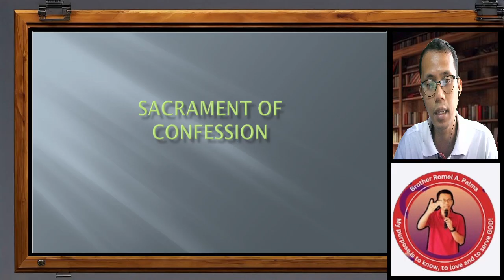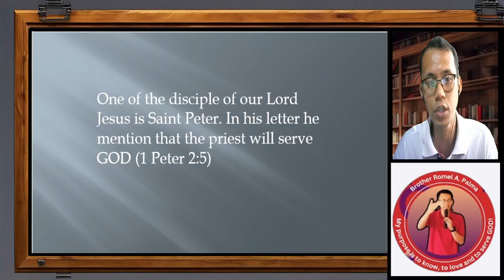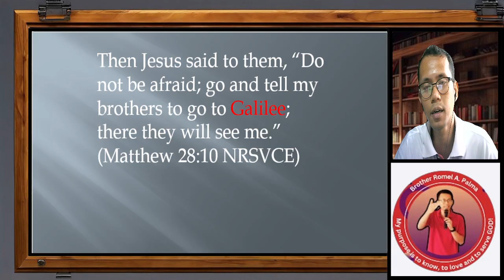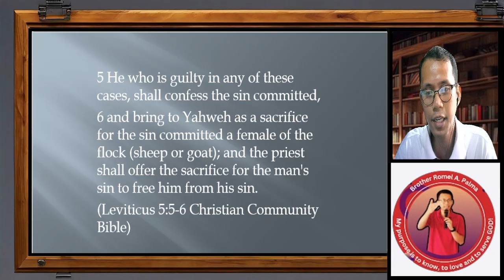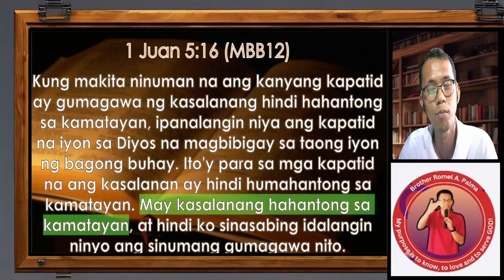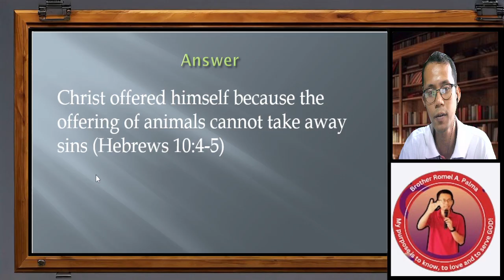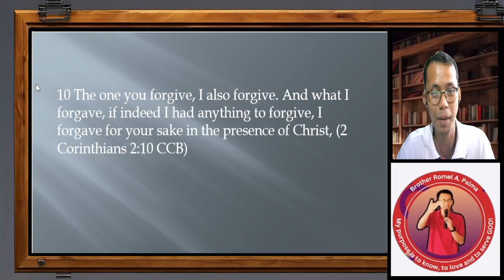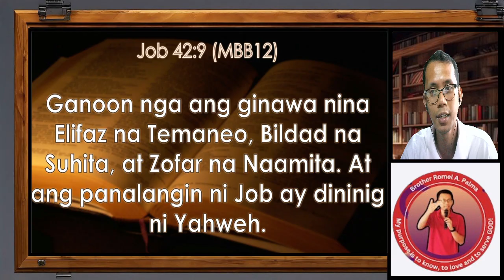DAPAT BA TAYONG MATAKOT SA PAG CONFESS NG KASALANAN SA PARI? | Paliwanag ng Catholic Apologist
Maraming tao ang nag-aalangan na mag-confess ng kanilang mga kasalanan sa isang pari. May takot ba tayong dapat maramdaman? Sa video na ito, isang Catholic apologist ang nagpapaliwanag ng katotohanan tungkol sa sakramento ng pag-amin. Matutuklasan natin ang kahalagahan ng pag-confess ng kasalanan at kung paano ito nagbibigay ng tunay na kapayapaan at kalayaan.